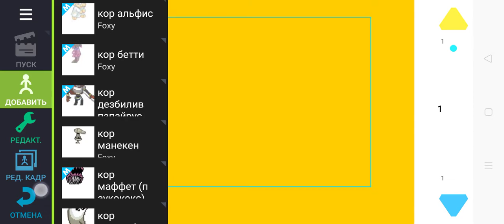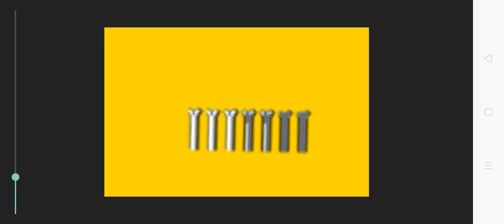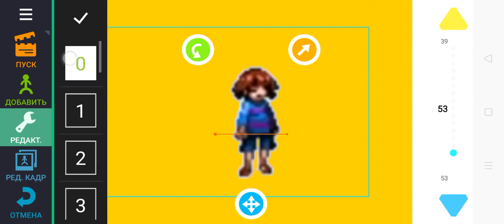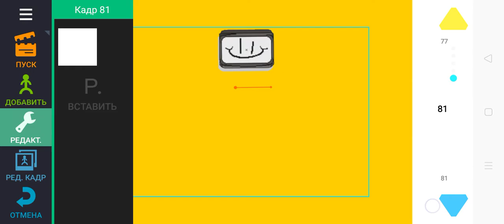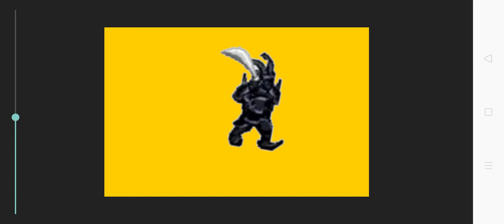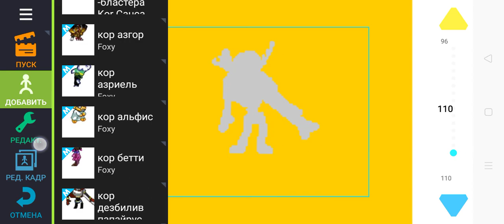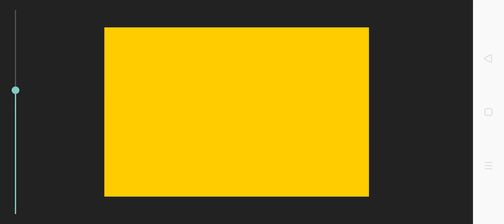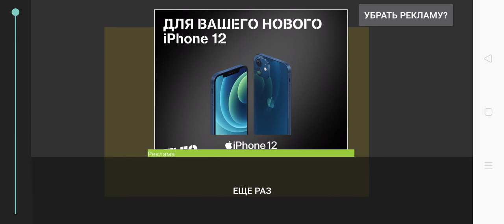кор тейл последняя часть